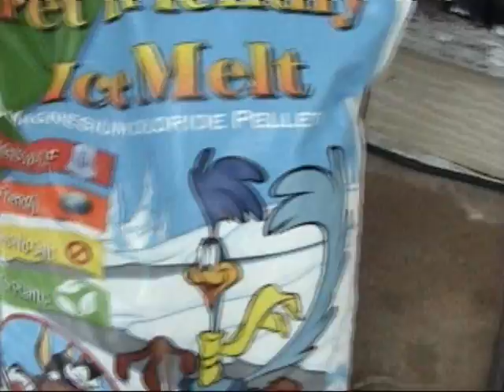The first big snow fall of the year and my dogs loved it.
This is the first big snow fall of 2008. December 19, 2008 this is just a short video of how pretty it is when it is snowing. Everything is so white and clean. I also have my dogs running around in the back yard for a little bit. They love the snow!